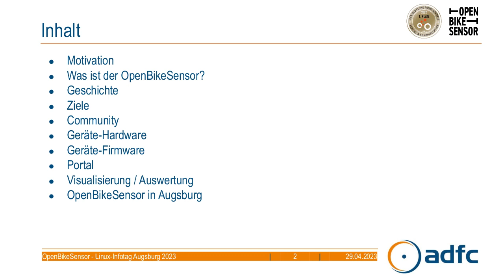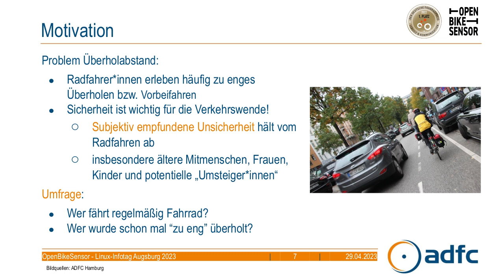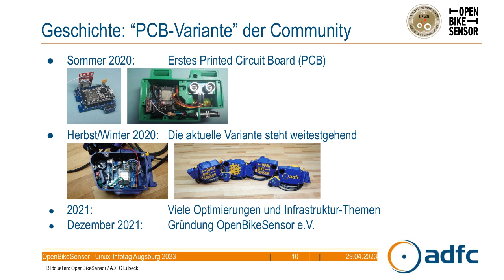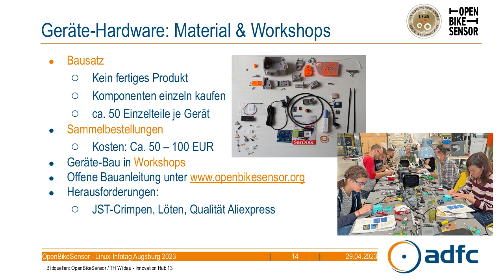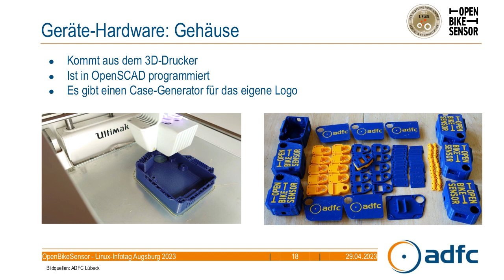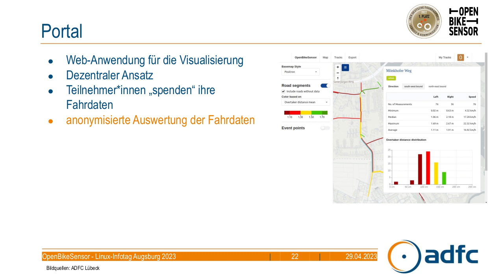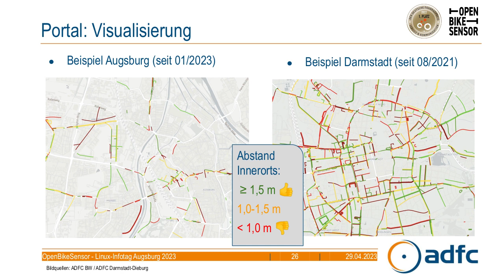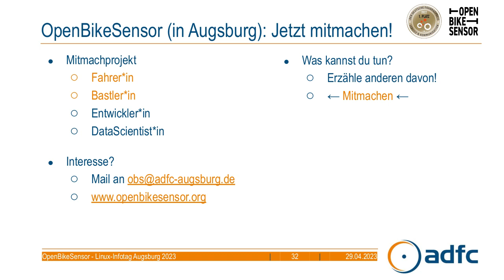LIT2023: OpenBikeSensor - Überholabstandsmessung für Radfahrende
OpenBikeSensor - Überholabstandsmessung für Radfahrende
von Michael Liebert

Der OpenBikeSensor wird am Fahrrad angebracht und misst den Seitenabstand vorbeifahrender Fahrzeuge. Die Ergebnisse stehen als Open Data der Forschung und Verkehrsplanung zur Verfügung. Der Vortrag bietet einen Überblick über die Funktionsweise und geht auf die Hardware- und Software-Komponenten des OpenBikeSensor ein. Außerdem wird gezeigt, wie sich die aufgezeichneten Daten auswerten lassen.

OpenBikeSensor – Open Citizen Science, Open Innovation, Open Source, Open Hardware, Open Data

Wie oft passiert es auf dem Fahrrad, dass uns ein Auto beinahe vom Sattel holt? Was wir alle kennen, überprüft der OpenBikeSensor wissenschaftlich. Dazu wurde der OpenBikeSensor deutschlandweit entwickelt, der den Abstand misst und Überholmanövern Geodaten zuordnet. Wo ist es sicher? Wo nicht? Welche Uhrzeit? Welche Strecken? Der OpenBikeSensor soll helfen, das zu erkennen und zu belegen.

Das Ziel des OpenBikeSensors ist es, Schwachstellen und Verbesserungspotenzial in der Verkehrsinfrastruktur aufzuzeigen und diese in Kooperation mit Stadtplaner:innen zu beheben. Zudem soll der OpenBikeSensor die gesellschaftliche Wirkung von Kampagnen wie beispielsweise AnderthalbMeter (in Städten) messen. Um statistisch verlässliche Open Data zu erhalten, ist es wichtig, dass möglichst viele Alltagsradler:innen mit den Sensoren offene Daten erfassen. Mit den von allen gesammelten Daten wiederum lassen sich individuelle Auswertungen vornehmen; von Initiativen, Kommunen und von Euch (Open Citizen Science).

Zentrales Hilfsmittel und Namensgeber des OpenBikeSensors ist der Überholabstandsmesser, ein kleines technisches Gerät am Fahrrad. Während der Fahrt misst es den Abstand nach links und rechts (minus Lenkerbreite) und zeichnet die Fahrt via GPS auf. Überholmanöver kann die:der Radler:in per Taste am Lenker bestätigen. Nicht aufgezeichnet werden Fahrzeug- oder Personendaten der Überholenden. Es geht hauptsächlich um die Seitenabstände zu anderen Verkehrsteilnehmer:innen.

Es wurden bereits hunderte Sensoren gebaut und deutschlandweit auf die Straße gebracht hat. Auch in Augsburg gibt es mittlerweile 12 Geräte, welche zusammen mit dem ADFC Augsburg und interessierten Bastlern gebaut wurden, und erste Daten liefern.

Dieser Vortrag gibt einen Überblick über das Projekt – von der ersten Idee bis zum Sieg beim deutschen Fahrradpreis 2022.